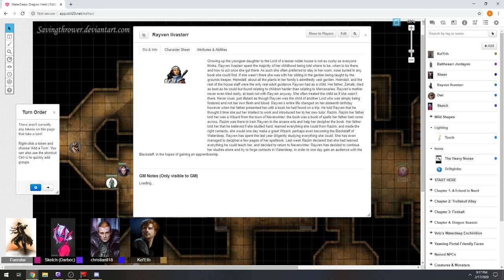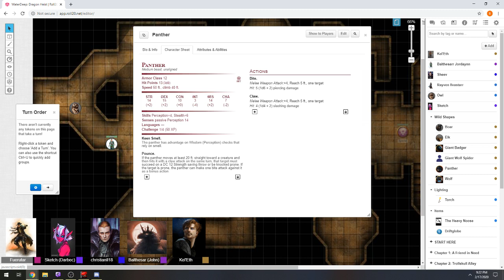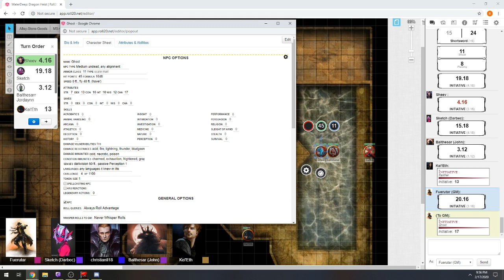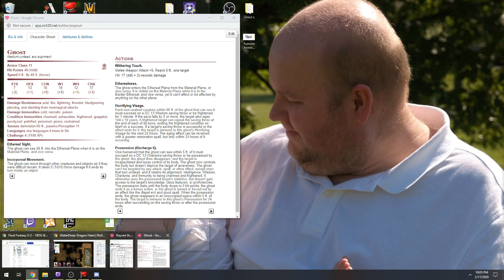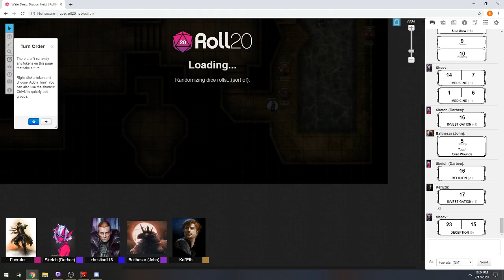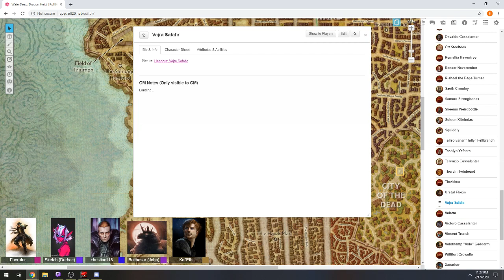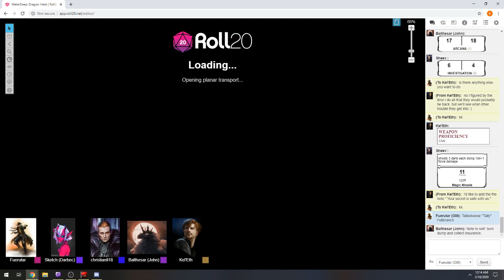WaterDeep Monday Roll20 Episode 6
Our group of adventurers find Millie, and more...